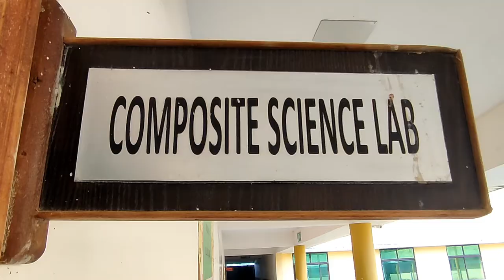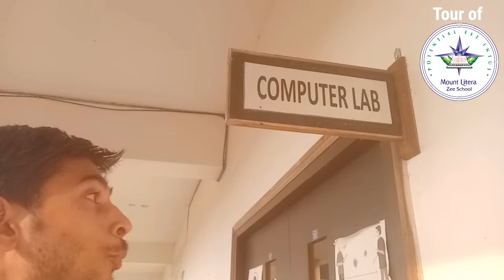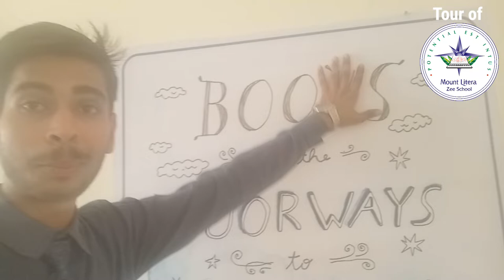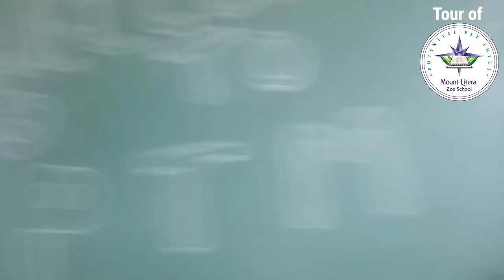see mount litra zee school | by vision spoken English